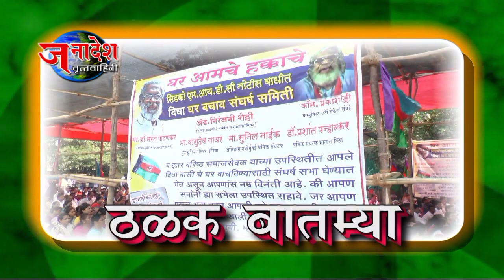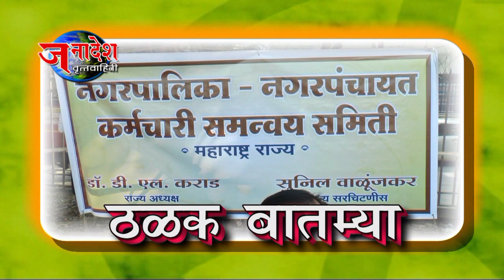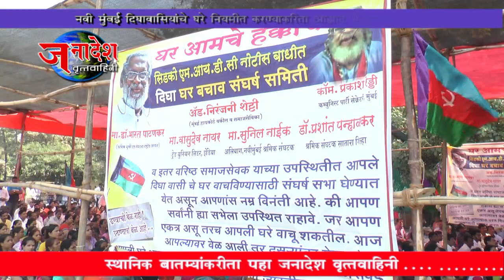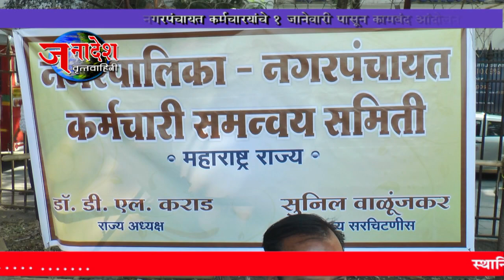NEWS 19 12 2018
• सीएम चषक २०१८ चे आमदार रमेशदादा पाटील यांच्या वतीने नवी मुंबई
        ऐरोली विधानसभात आयोजन .
• नवी मुंबई दिघावाशियांचे घरे नियमित करण्याकरिता आझाद मैदानावर
        बेमुदत आंदोलन .
• बुलेट ट्रेन विरोधात वसई येथे २८ जानेवारी रोजी पर्यावरण संवर्धन मेळावा .
• राज्यातील नगरपालिका ,नगरपंचायत कर्मचारयांचे १ जानेवारी पासून
        कामबंद आंदोलन .
• भीम आर्मीचे संस्थापक  चंद्रशेखर आझाद यांचा २८ जानेवारीस
        महाराष्ट्र दौरा.